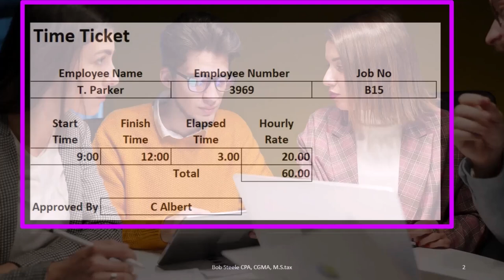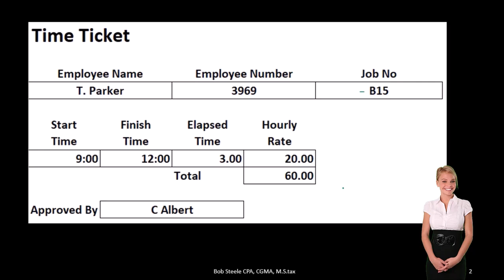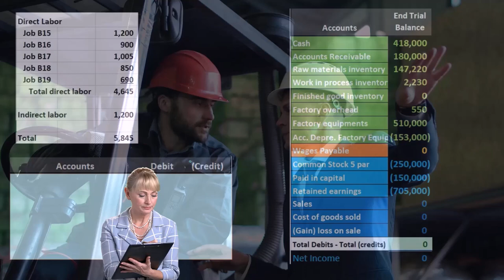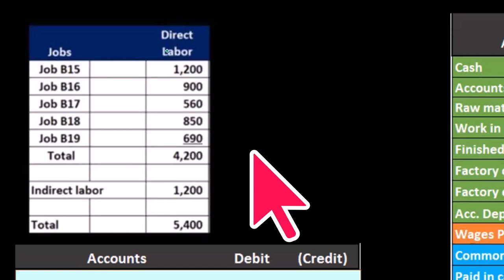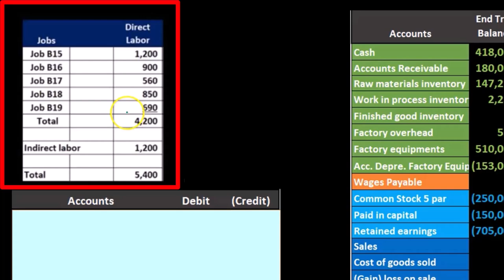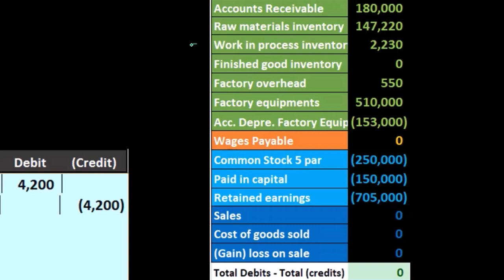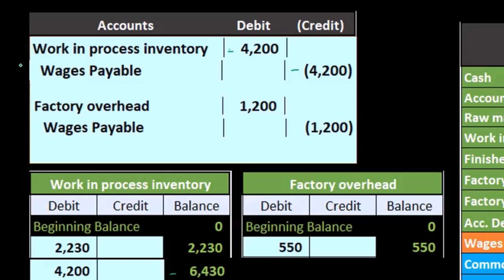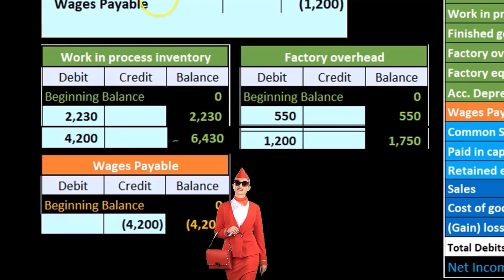Entrada de tiempo y diario de mano de obra 130 Contabilidad Gerencial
Entrada de tiempo y diario de mano de obra
Contabilidad Gerencial